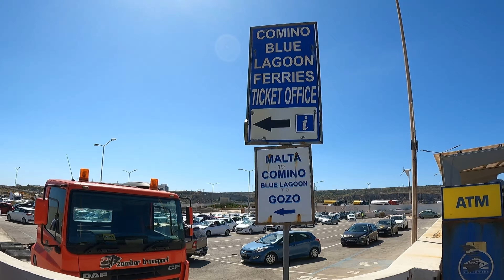MALTA 🇲🇹 Comino island4K- مالطا-جزيره كومينو جوله ٢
مالطا  جوله اليوم رقم ٢ سوف نبدأ من جزيره كومينو وشاطئها الجميل حيث المياه التركواز مع المياه الزرقاء ثم بعد ذلك سوف نزور قريه الصيادين تسمي مرسي شلوك وهي تعتبر ثاني أكبر ميناء في مالطا
اخى الزائر اشتراكك بالقناة والاعجاب بها وتفعيل زر الجرس هو دعم للقناة كى تستمر وتواجدك معنا هو شرف كبير لنا ارجو ان الفيديو ينال اعجابكم
رابط القناه